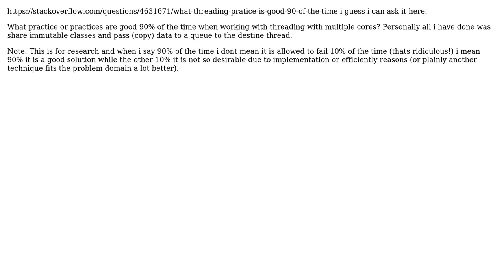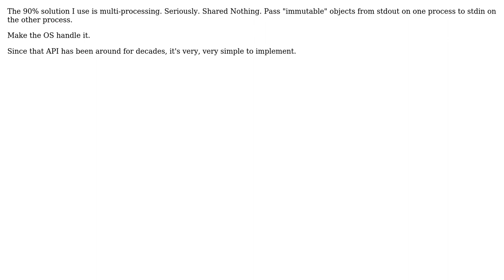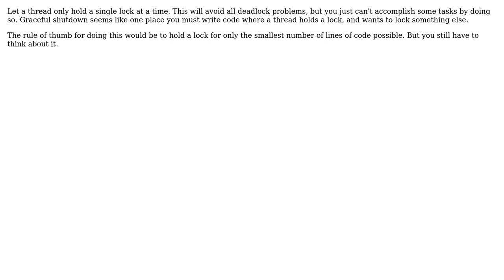Software Engineering: What threading pratice is good 90% of the time? (6 Solutions!!)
Software Engineering: What threading pratice is good 90% of the time?